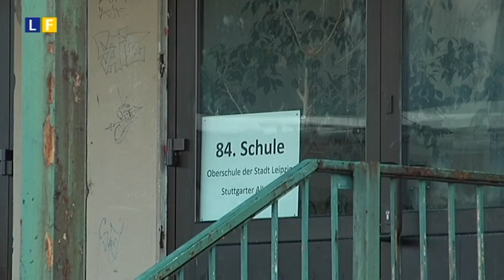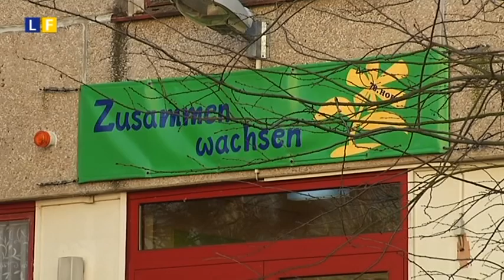Grünau TV die Sendung vom 04.12.2015